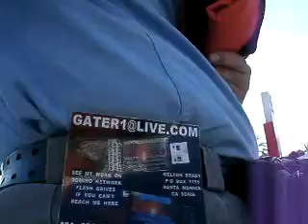B8DN9 18 11AWWWTHEYDIDNTHAVETOSHUTTHESTREETDOWNTOGETACOPYOFMYLATEST20MB 30